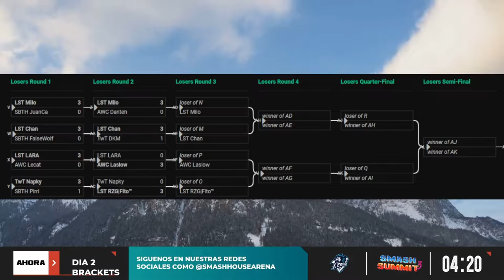Yuka vs Soto Winners Quarter Honduras Smash summit 2022